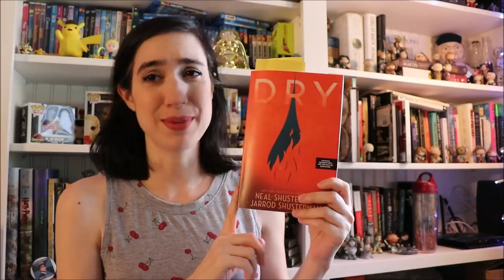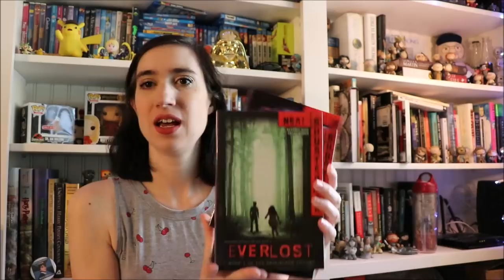Shustember! A Neal Shusterman Readathon!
In my quest to read ALL the Neal Shusterman - I'm going to spend September reading as many of his books as I can! I hope you'll join me!

Books mentioned: (afflinks)

The Dark Side of Nowhere
Full Tilt